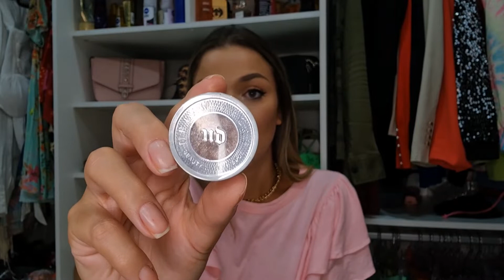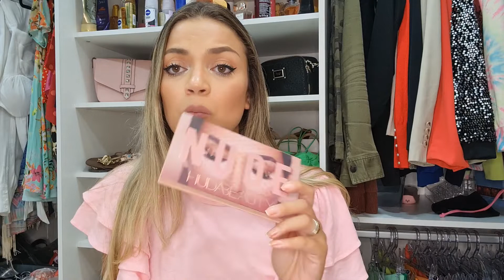Minhas Maquiagens mais Caras - O que vale a pena e o que eu não compraria de novo?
Oi pessoal tudo certo???

O vídeo de hoje são de alguns itens da minha penteadeira que são bem caros, porém eu vou contar o que vale ou nao investir!

Espero muito que gostem, e se tiverem sugestões de algum tema ou se quiserem resenha completa de algum item, deixa aqui em baixo que eu fico de olho! ❤